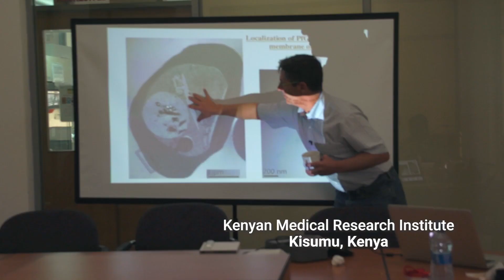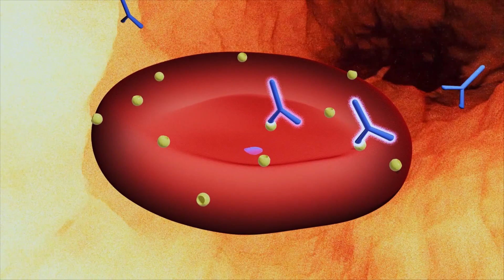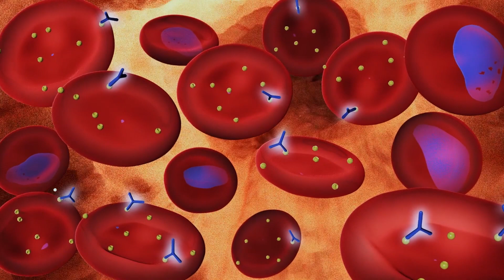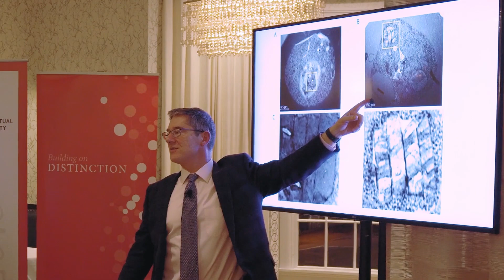PfGARP Anti Malaria Antigen Discovery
Dr. Jonathan Kurtis and his team of researchers tackle the “leading single-agent cause of death in children" – malaria. Ahead of World Malaria Day on April 25, Dr. Kurtis’ paper in the renowned journal Nature, titled “Anti-PfGARP activates programmed cell death of parasites and reduces severe malaria,” examines how an anti-malaria antigen combats the parasite and could dramatically reduce the disease’s impact.